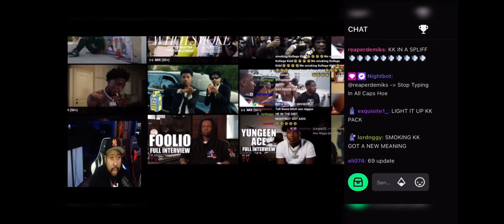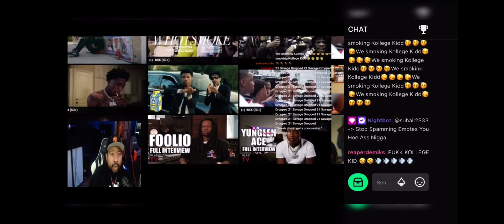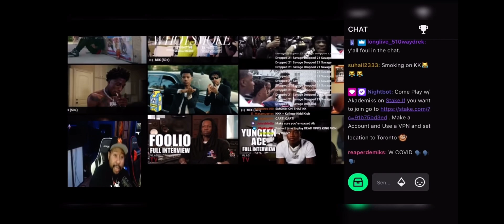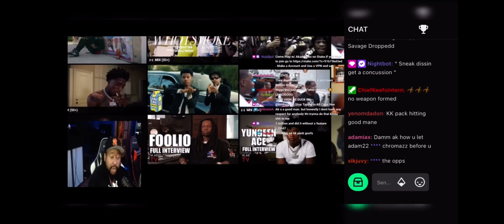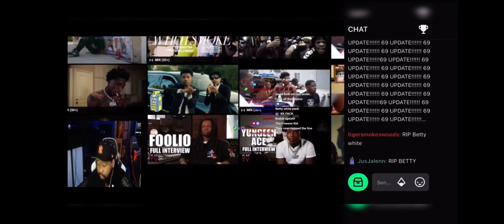DJ Akademiks sending condolences to the passing of R.I.P Raysean Autry Kollege Kid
Akademiks addresses the passing of R.I.P Raysean Autry from Kollege Kidd who spread a rumour about Akademiks being a pedophile and accused him of it. Akademiks says he forgives them. Watch the clip